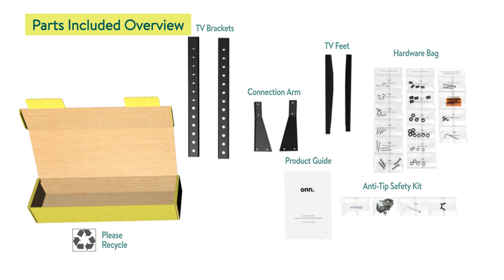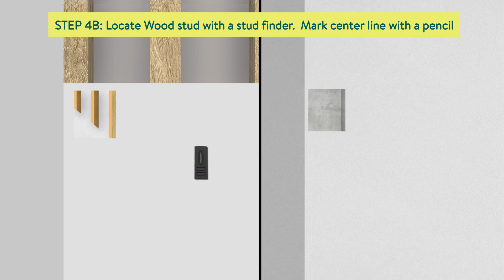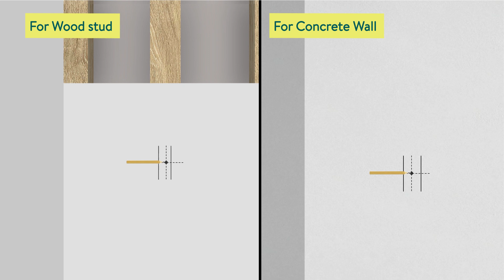100075266 Tabletop TV Stand 37" - 70"